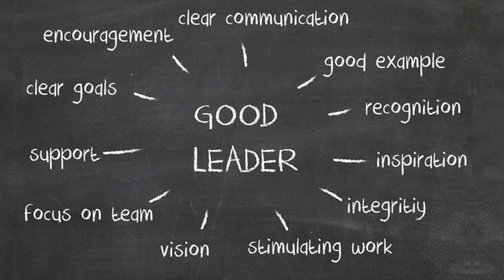Transformation Leader 2 | Empower The Team 🤓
Creative Energy Healing Music + 639 , 432, 528 hz  Combinations For Good Vibes

Benefits of 528hz: Evidence suggests that 528 Hz has the potential to positively affect cellular water clusters to assist in removing impurities to prevent sickness and disease. When we talk about the benefits of the ancient Solfeggio frequencies, we often talk in terms of their spiritual, psychological, and other non-material effects. 528hz DNA Repair/ Raises Vibrations and Improve Clarity of Self.

Benefits of 432hz: 432 Hz has an excellent influence on spiritual development of the listeners. For more inner peace, listen to 432 Hz because it gives more clarity than 440 Hz. Researchers claim that they feel calmer, happier and more relaxed when playing and listening at 432 Hz.

Benefits of 639hz: 639 hz enables creation of harmonious community and harmonious interpersonal relationships. and helps dealing with relationships problems – those in family, between partners, friends or social. This ancient Solfeggio frequency enhances communication, understanding, tolerance and love.
Leadership Uplifting Quotes:

✅ Never tell people how to do things. Tell them what to do and they will surprise you with their ingenuity. —General George Patton

✅ As we look ahead into the next century, leaders will be those who empower others. —Bill Gates

✅Great leaders are not defined by the absence of weakness, but rather by the presence of clear strengths. —John Zenger
Benefits of being a leader:
Highlighted below are benefits of a good leader in a business venture:
Improved productivity of the workforce.
Improved ability to succeed under pressure.
Increased emotional intelligence.
Improved charisma and seriousness in business operations.
Growth in confidence in your team.
Improved listening and communication skills.

Thank you, Many blessings to you all. 🙏❤️🌎😊

+THE ILLUMINATION OF LOVE TEAM ❤️